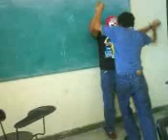Lucha libre entre alumnos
aqui otro video de la serie"peleas entre aspirantes a luchadores"
se aplican unas llaves medio cools que es lo unico rescatable.